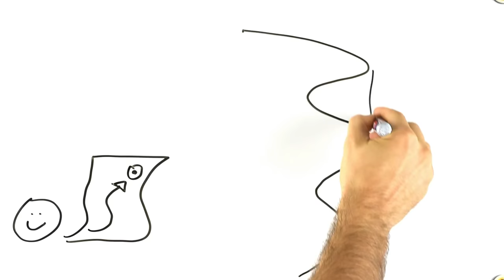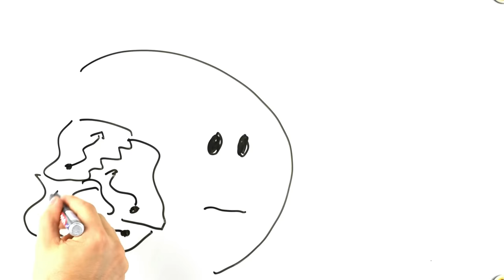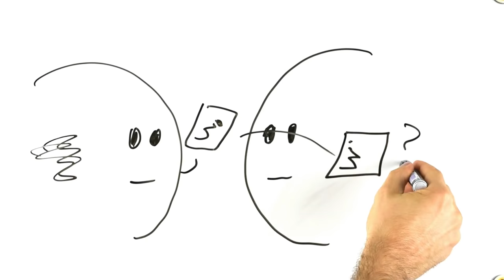How Not to Walk off a Cliff - Jordan Peterson's 12 Rules for Life Explained, Part 4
This is part 4 of my analysis of Jordan Peterson's 12 Rules for Life. In this video I look for the truths behind rule 7 (pursue what is meaningful, not what is expedient), rule 8 (tell the truth or at least don't lie), rule 9 (assume that the person you are listening to might know something you don't).